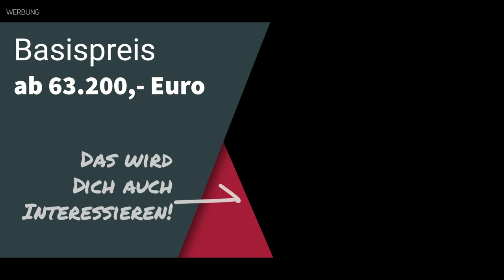Rapido Van V55 - Kastenwagen Wohnmobil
Der Rapido Kastenwagen Wohnmobil Van V55 auf einem PEUGEOT Fahrgestell bietet auf einer Länge von 5,99 m, einer Breite von 2,05 m und einer Höhe von 2,59 m Platz für 4 Personen. Der Camper Van wird durch einen 2,2 L - 140 PS starken Motor angetrieben. Das Modell verfügt über 3 Schlafplätze (2+1) und eine große Sitzgruppe für 4 Personen. Der Stauraum ist modulierbar und bietet Platz für 2 Fahrräder. Weiterhin besitzt das Modell einen großen Kühlschrank, eine separate Dusche/Badezimmer, ein patentiertes Kleiderschranksystem MODUL'SPACE® und einen Schrank am Fußende des Betts. Die Karosserie ist mit einem Isolationskonzept XHP Xtrem Hybrid Protect ausgestattet, das aus Polyurethan und Polyether besteht und eine gute Wärmeverteilung durch Aluminiumschichten ermöglicht. Der Boden des Vans ist mit Styrofoam-Wärmedämmung 25 mm und Bodenunterseite aus Polyester ausgestattet. Die Monobloc-Decke hat eine Wabenstruktur. Die Fenster sind doppelt verglast und verfügen über Polyurethan-Rahmen, integriertem Rollo und Fliegengitter. Geheizt wird über das TRUMA Combi 4-Heizsystem mit Bedienteil CP PLUS. Das Mobiliar im V55 ist in der LUCEO-Version in einem neuen Ambiente und minimalistischen Design mit weißen Verkleidungen an der Rückseite der Sitzgruppe und einem Bodenbelag Typ Bodenvlies gestaltet. Die Arbeitsflächen in der Küche und dem Wohnraumtisch sind mit einer hellen Kunststoffbeschichtung in Mineral-Optik und furnierter schwarzer flacher Kante versehen. Die NACARAT-Version hat weiße Oberschranktüren und einen Bodenbelag mit einer flachen Kante in Holzfarbe. Der Wohnraum hat eine Sitzbank mit Staufach unter der Sitzgruppe, einem Tisch mit Verlängerung und einer Fernseh-Vorrichtung mit Halterung. In der Küche gibt es weiße Schubladen mit integrierten mattschwarzen Griffen und ein Gewürzregal. Die Beleuchtung erfolgt durch automatische LED-Lichter mit "coming home/leaving home" Funktion.